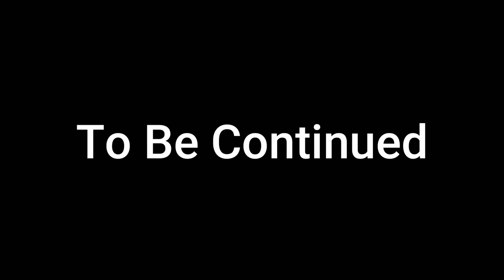Connect Reality's Season 3 Ep 2 | Finding Out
New Episode sorry for the delay

Thanks Shaun and Mr.Popo and Gaming Owl for your guys good acting